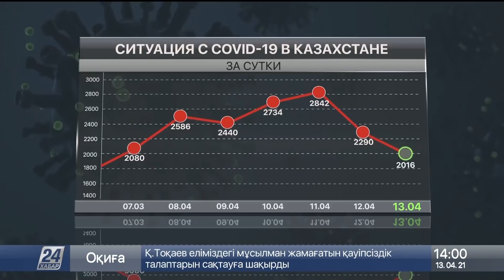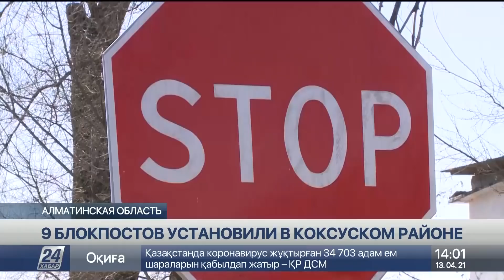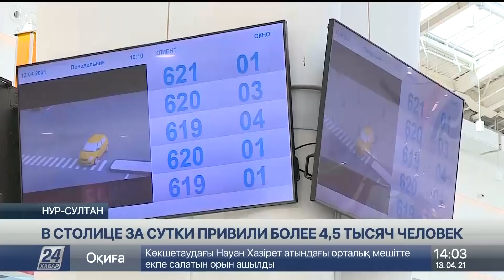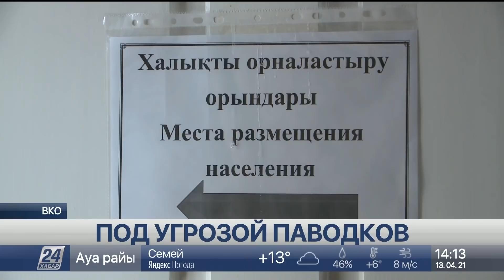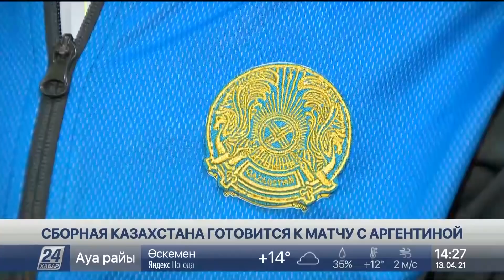Выпуск новостей 14:00 от 13.04.2021